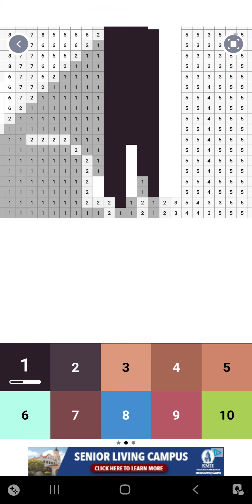pixel art, rabbit, cat. dog, android